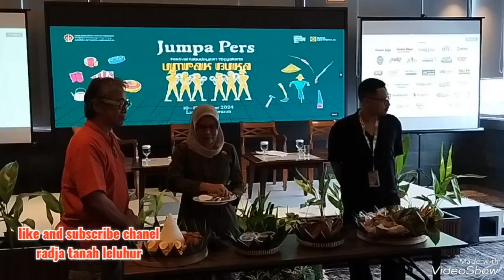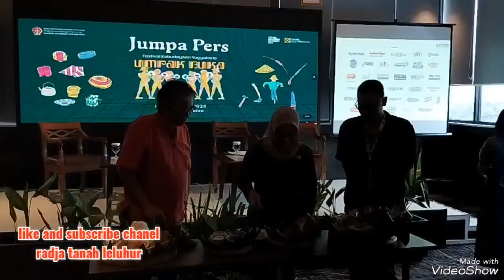Kata Butet Kartaredjasa Soal Anggaran FKY Capai Rp 4 Miliar